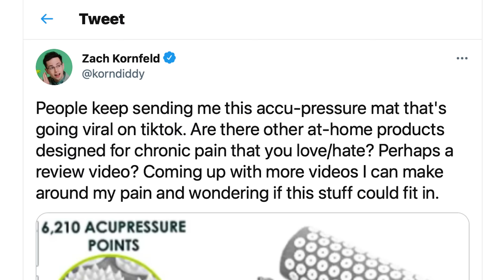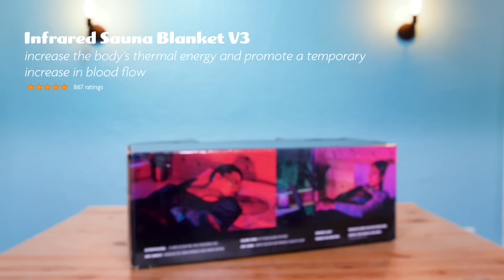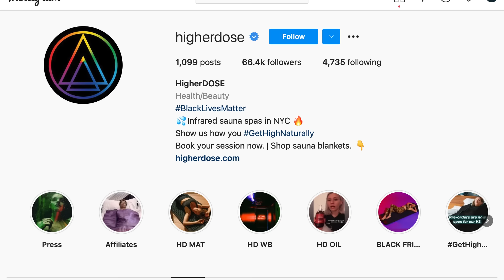Trying Amazon 5-Star Products For Chronic Pain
Zach’s finding the best chronic pain relief products on the internet. Which of these Amazon 5-star products will do the trick and pass today’s pain test? Watch to find out!

FEATURING
Garrick Bernard @garrickbernard
Kelsey Darragh @kelseydarragh
Alexandria Herring @aaherring
Sam Johnson @buck_johsnon

EDITED BY
Elliot Dickerhoof